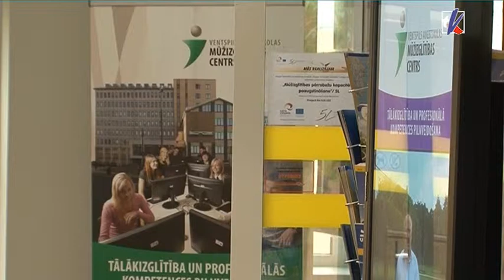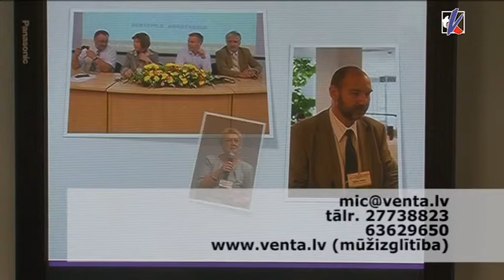Mūžiglītības centrs piedāvā kursus uzņemējiem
Ventspils Augstskolas Mūžizglītības centrs Eiropas projekta ietvaros piedāvā kursus mazo uzņēmumu un to darbinieku atbalstam.